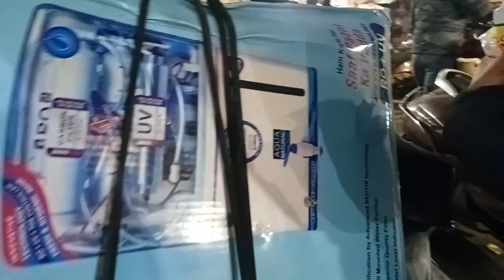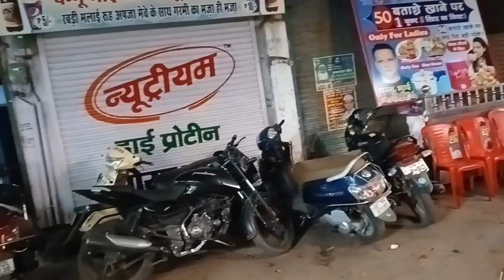Aj Ki Video Mein Kya Climax Hua?🤣 🙈| Cooking | Cleaning | Grocery shopping 🛍 # Zoya Monis Vlogs❤